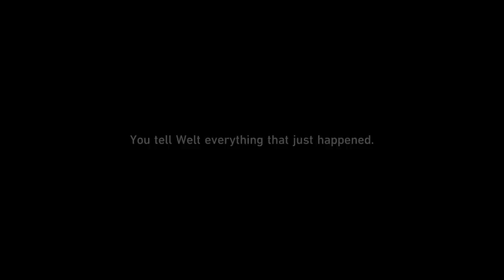Honkai Star Rail ps5 playthrought part 15